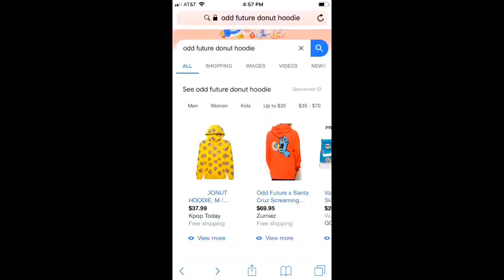Remaking old video I rode my scooter in snow fail